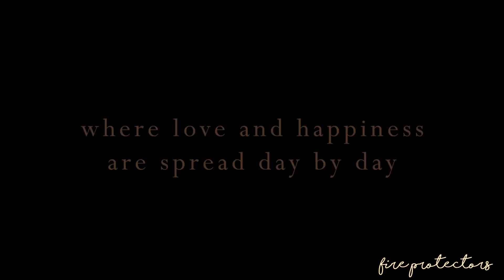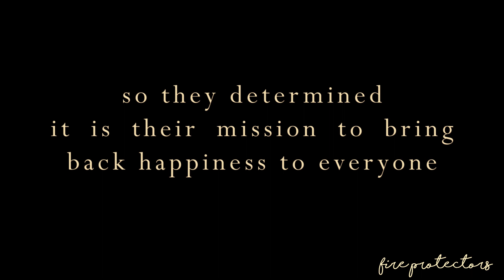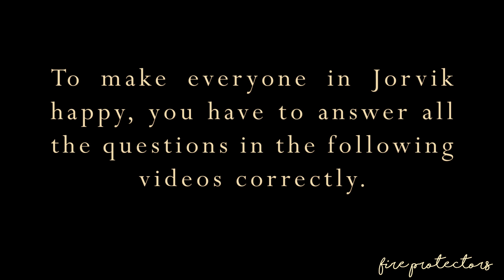ᶠᴵᴿᴱˁ A CHRISTMAS STORY [SSO] ᴱᴰᴵᵀᴱᴰ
Hellou!
Welcome to our interactive Christmas Story! Can you make all the people happy?

How it works:
Answer the question at the end of each video correctly to make the people in the next video happy.
If your answer was wrong, you’re going to notice that you could not make the people happy in the next video. Try again by choosing the right answer :)

Edited by Monika, Rose and Luna

~~ Hey ho 👋🏻
We are the Fires, a German group of girls having fun playing Starstable Online, a multiplayer horse game. 💗

Club: Fire Protectors & Fire Protectors Students
Server 18 - Rainbow Galaxy 🌈
Owner: Luna Greattower
Leader: Rose Clearlight
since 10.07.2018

Du möchtest dem Club beitreten?
Du kannst dich auf unserer Homepage bewerben. Wenn uns deine Bewerbung überzeugt, wirst du auf unsere Warteliste gesetzt (welche ebenfalls auf der Homepage zu finden ist) :)
You want to join the club?

You have a question?
You can ask us in the comments, on instagram,... :D

Merry Christmas 🎄
~ Fire Protectors